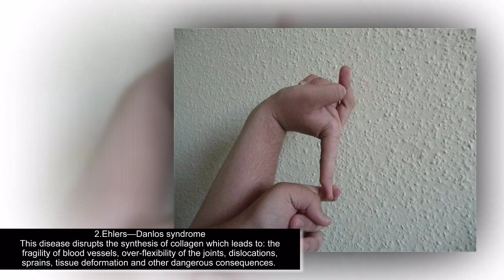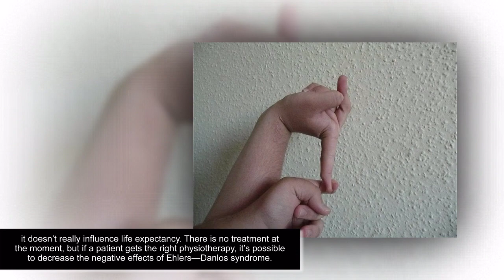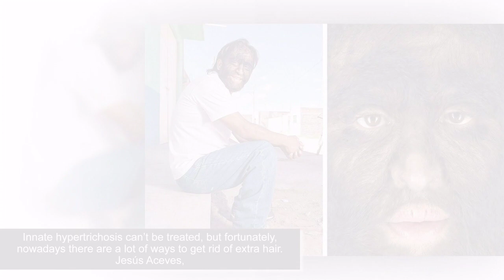12 Strange Diseases and Syndromes That Doctors Know Almost Nothing About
12 Strange Diseases and Syndromes That Doctors Know Almost Nothing About
Imagine that you go to bed, and when you wake up, you realize that you have a completely different voice. These are not fantasies from a sci-fi book, they’re the real thing! These are medical conditions that are so strange, you might not have even heard of them yet.

Bright Side has found 12 very rare conditions. Their causes are still unexplored even in the 21st century.

📢 Please REGISTER to watch many cool and new videos!

(Top 4x4 wonderful) meningitis illness treatment suzuki scary stories yamaha legislation